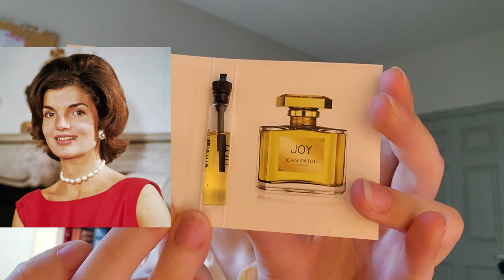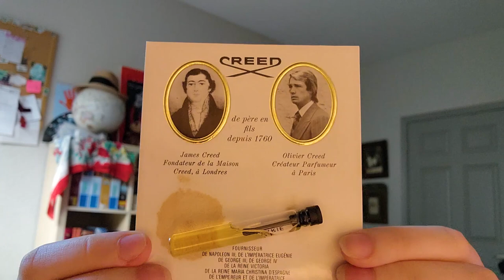5 VINTAGE PERFUMES WORN BY OLD HOLLYWOOD STARS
Did you ever want to know what kind of vintage perfumes Old Hollywood movie stars like Marilyn Monroe or Rita Hayworth used to wear? Some of them include Chanel No 5 perfume, Guerlain Shalimar, and more.

Etsy shop